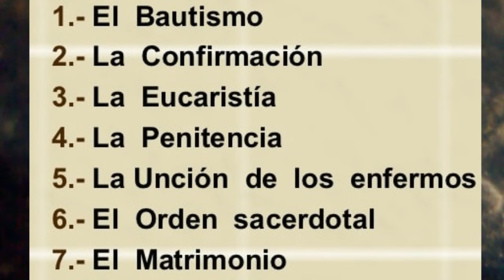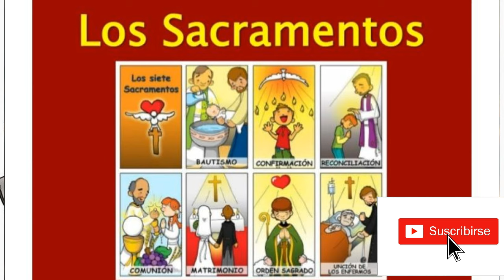Cantemos los 7 sacramentos con el catequisto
La oracion de los 7 sacramentos cantandas